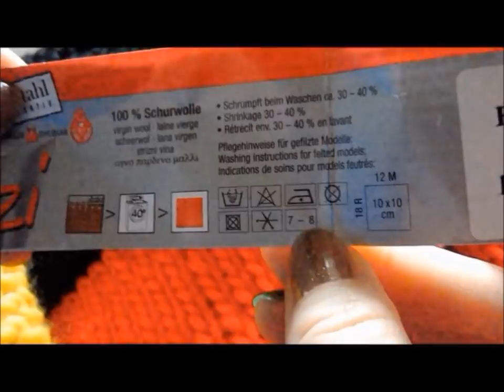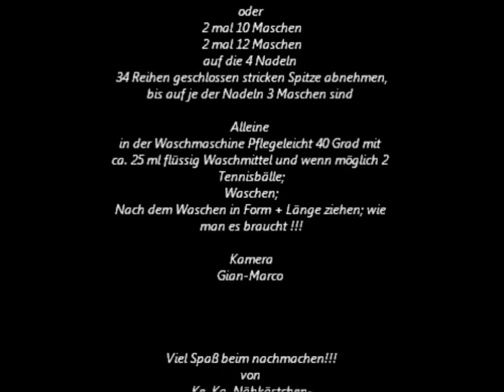DIY # Hausschuhe- Pantoffeln stricken und filzen,verfilzen-EASY(100% FILZWOLLE !) Größe 38-40 Part 2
Viel Spaß beim selber machen!!!

Wenns nicht klappt,dann schaut doch mal bei eby vorbei,da habe ich fertige Sachen
diestrickfee*sommerlaune*winterwarm